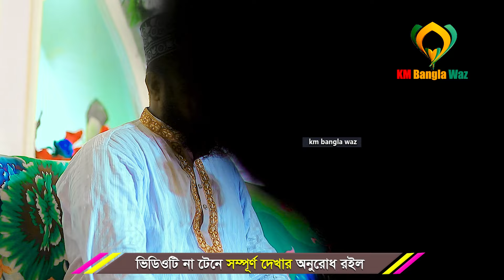এত ভয়াবহ জাহান্নাম একবার শুনে দেখুন | ক্বারী রুহুল আমিন সিদ্দিকী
বয়ান রাখলেনঃ ক্বারী রুহুল আমিন সিদ্দিকী

waz recording: km bangla waz

এই ভিডিওর সম্পর্কে আপনার মূল্যবান মতামত কমেন্টে জানান

হুজুরের মোবাইল নাম্বার ০১৭১০০১৬৩৬৭